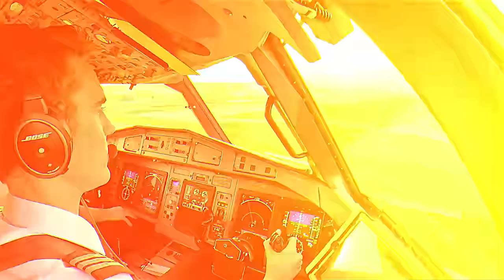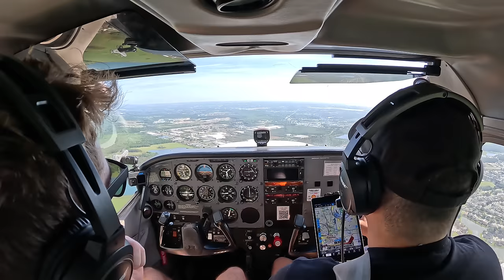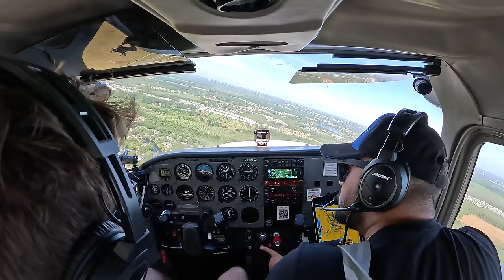Why Is This ATC So Angry With Us? | Welcome To The Sky Podcast Ep.6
ATC and pilots are supposed to work together to keep our airspace safe. So why then would ATC get angry? I'm still trying to find answers for the situation presented in Episode 6 of the Welcome To The Sky Podcast.

👍🏻Thank you to all current patrons:
Aline Souza Alves
Michael Bailey
Stephen Martin
sean a
Bryan Wade
Ted Timmons
Trevor Porritt
Frederic Marcil
Tim Cailloux
Jonathan Vargas
Dave Fantelli
Dan Walton
Jon Hoare
Kirk Walton
Dan Oakley
Bruce Lee
I-Never-Check-This
Shawn Collins
Biff Benson
Matthew Bodine
Mark “Big Baby” Hill
Scott Leonard
Wesley J
Carlos Montalvo
Pat Turek
Coinneach Fitzpatrick
Jeff Zahorchak
Gary Veduccio
Peter M Smith
Brenda LaMott
Wayne Mills
Brad Townsend
Gidds
Eric Haskins
Richard Thomas
Chris Simmons
Michal Bugno
Gary Veduccio (again!)
Keith Thomas Brown
Herb Manifold
Ludo
Shane Maloy
James Smith
Michael Smith
Russell Stallibrass
Drake Puckett
James S
Daniel Slabodar
Jim Cooper
Oscar Arriaga Villada
Adam Ross
Thomas Watkins
Leading Edge
Chris Tribuzio
Joe Lere
Spencer Short
Rich Mixture
Guiler Family
Andrea Bracewell
Jean-Phillippe Doré
Stephen Chandler
Chris Denhart
Shawn Eichelberger
Carl Hemming
Jonathon Sannes
Andrew Kagunyi
Patrick
Limelight
Lex Villarreal
Timothy Giffin
Tony Landeros
Jimmy Terry
Tarven Short
Dan Smith
Michael Bennett
Del Taco
Jason Pirozzolo*
Chad Bardsley
Hartland Aerial Solutions
Tim Joseph
John Johnson
Glenn Watson
Todd Ray